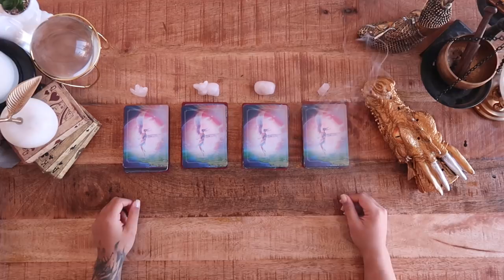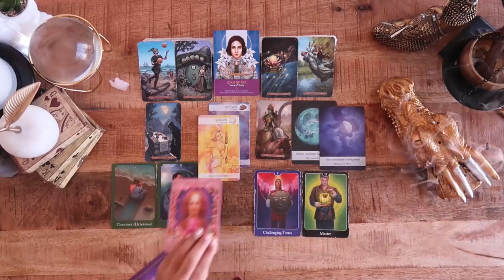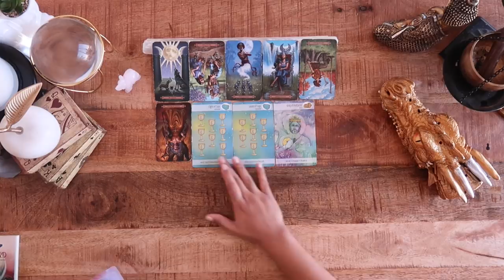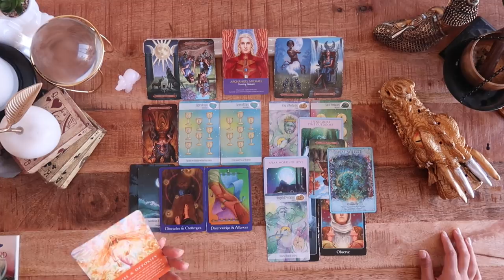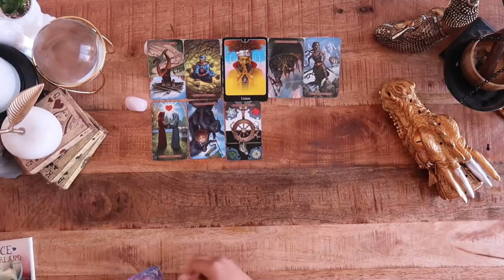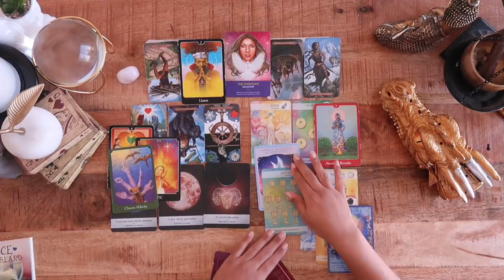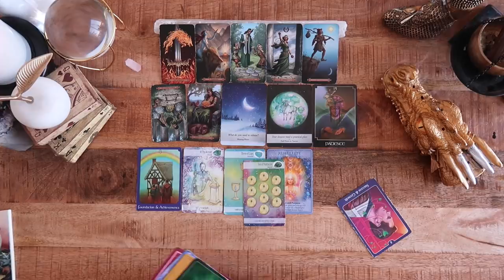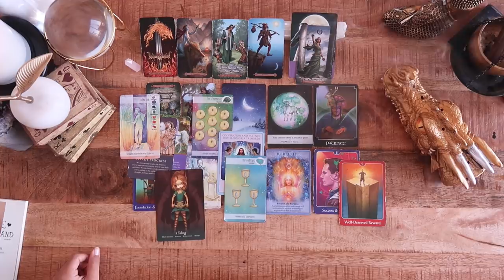(PICK A CARD) 📣 WORDS OF ENCOURAGEMENT FROM YOUR HIGHER SELF!!! 🔖